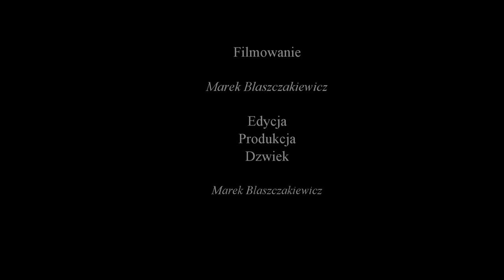Panda Ruda w Ogrodzie Zoologicznym w Chongqing - Chiny 10/2018